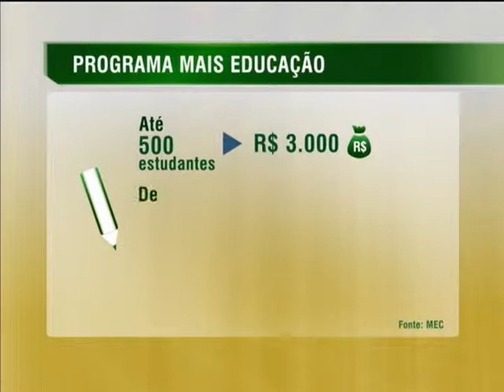Escolas que participam do Mais Educação receberão recursos de até R$ 9 mil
NBR NOTÍCIAS 11.09.13:  Escolas públicas de ensino integral de estados, municípios e do Distrito Federal que fazem parte do programa "Mais Educação" vão receber de R$ 3 mil a R$ 9 mil em recursos para a compra de material e equipamentos e contratação de serviços em 2014. O "Mais Educação" foi criado para aumentar as atividades educativas nas escolas da rede pública em turno contrário ao da aula.Além da educação integral, o governo também vai priorizar a educação infantil. De acordo com o ministro da Educação, Aloizio Mercadante, a meta é que até 2016 todas as crianças a partir de 4 anos estejam matriculadas na educação básica.